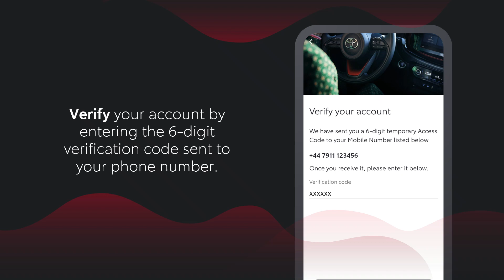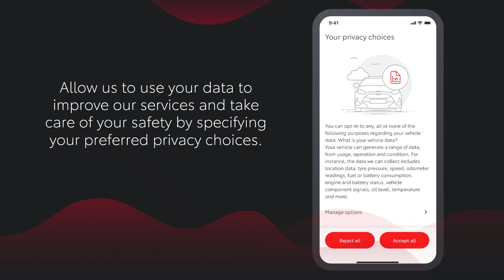MyToyota App : Setting up for Existing App Users | Toyota Europe